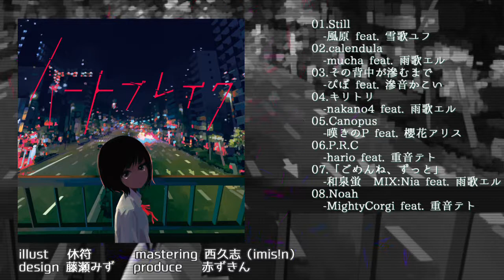【M3-秋】UTAU失恋コンピ「ハートブレイク」【XFD】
「失恋」をコンセプトに８人のUTAU-Pが楽曲を書き下ろし、 UTAUキャラクターが声で彩るコンピレーションアルバム。

◇artist
風原 feat. 雪歌ユフ
mucha feat. 雨歌エル
ぴぼ feat. 滲音かこい
nakano4 feat. 雨歌エル
嘆きのP feat. 櫻花アリス
hario feat. 重音テト
和泉蛍　MIX:Nia feat. 雨歌エル
MightyCorgi feat. 重音テト

illust 休符
design 藤瀬みず
mastering 西久志（imis!n）
produce　赤乃みずき